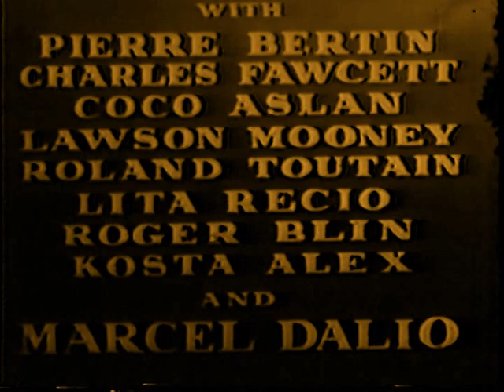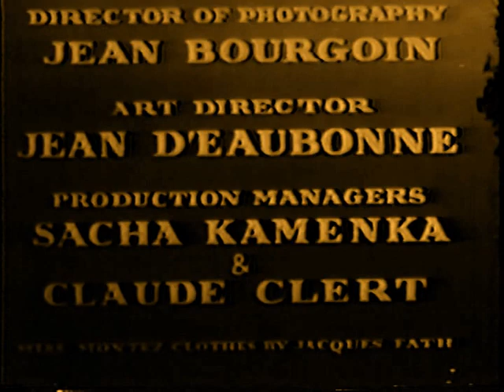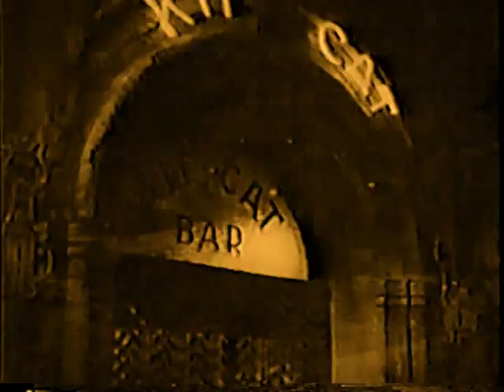Wicked City - Hans le Marin (Part I)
CAST:  Maria Montez (As: Dolores), Jean-Pierre Aumont (As: Eric alias Hans), Lilli Palmer (As: Tania)